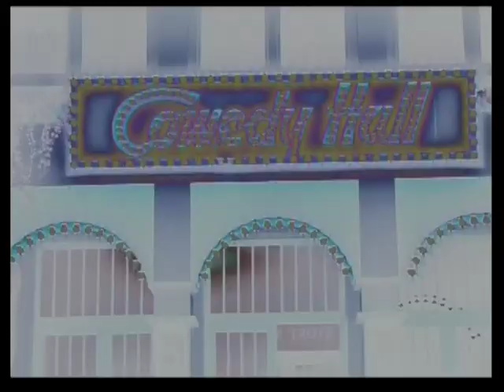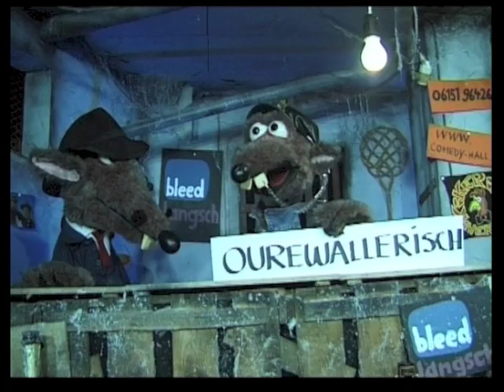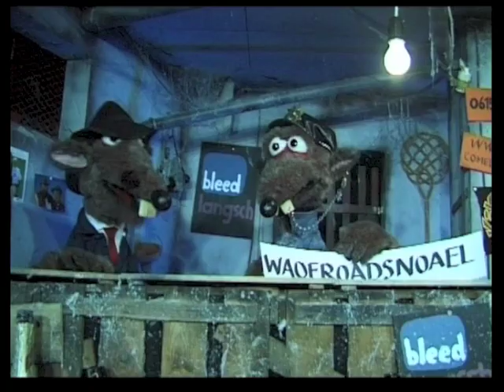Ourewällerisch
Die Ratten Körbel und Abrazzo aus dem Kikeriki Theater in ihrer ersten eigenen Late Night Show.